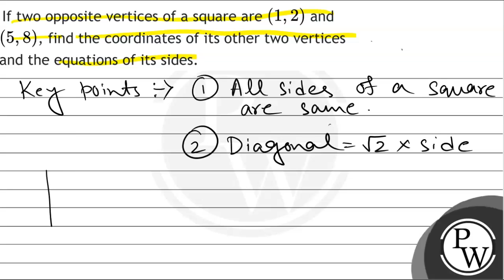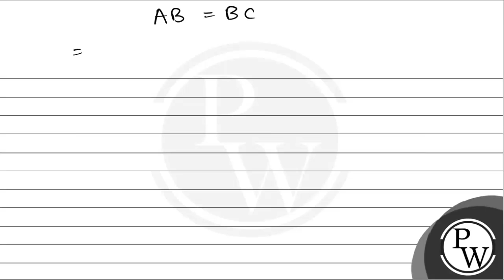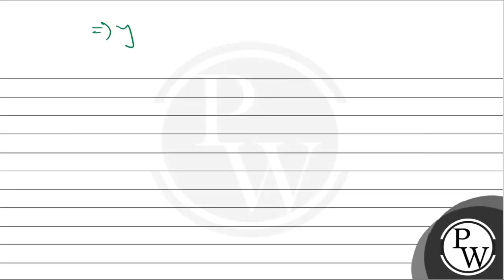If two opposite vertices of a square are \( (1,2) \) and \( (5,8) \), find the coordinates of it...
If two opposite vertices of a square are \( (1,2) \) and \( (5,8) \), find the coordinates of its other two vertices and the equations of its sides.